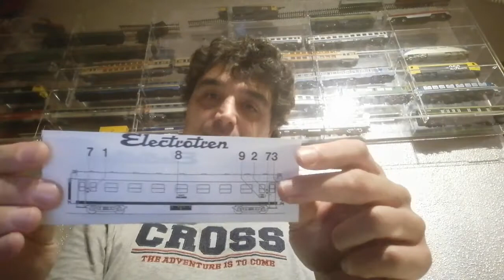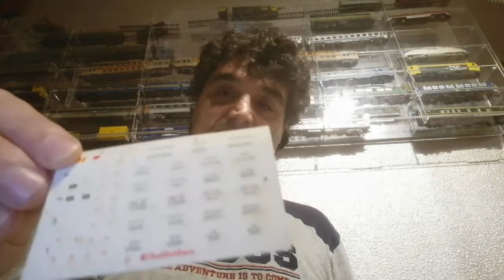Vagon de Renfe regalo de un compi